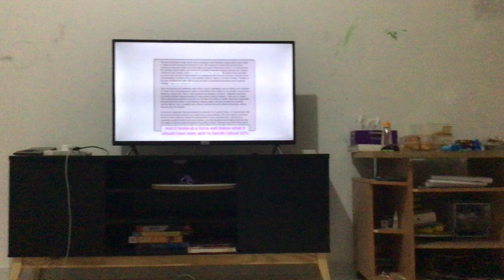Deep Humor…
We changed your video